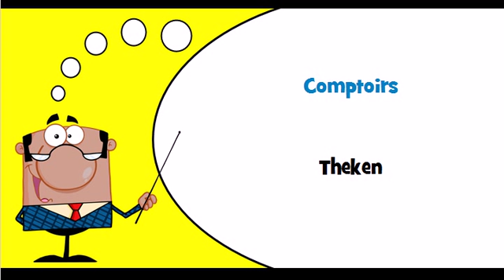Französisch Wortschatz # Thema # Ladenmöbel